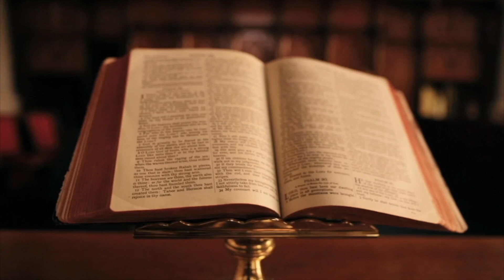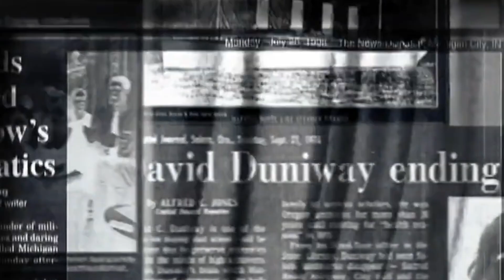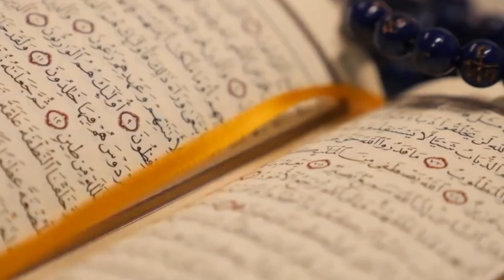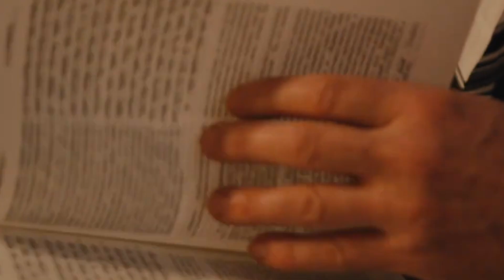MBAJTJA E SHAMIVE, TRADITË SHQIPTARE APO...?